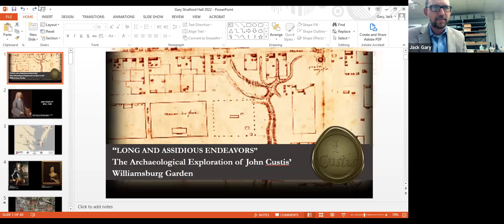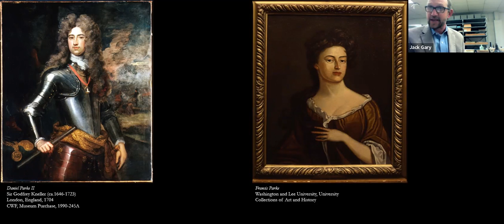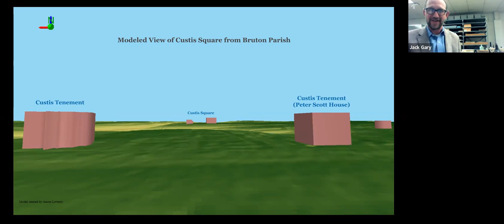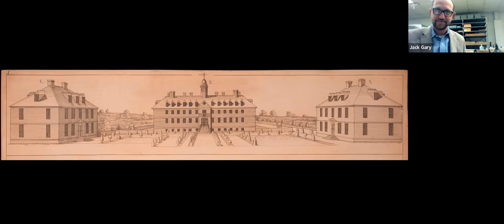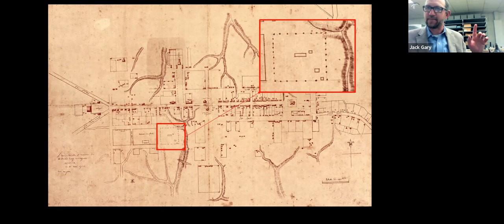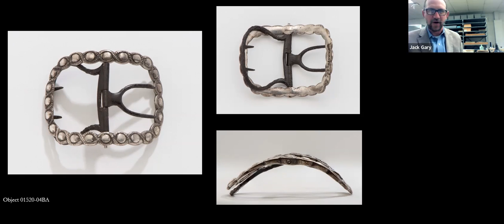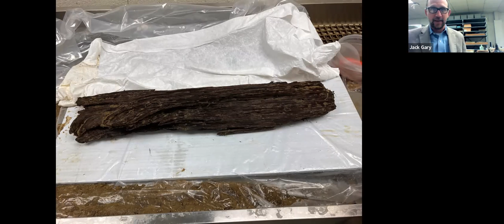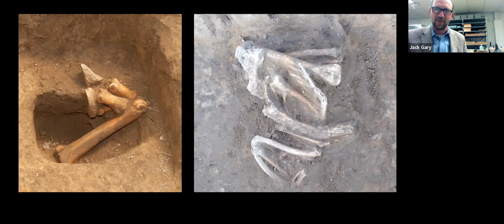“Long and Assiduous Endeavors”: The Archaeological Exploration of John Custis’ Williamsburg Garden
Join Stratford Hall's Director of Collections and Visitor Engagement, Dr. Kelley Fanto Deetz, and Jack Gary, Director of Archaeology at @ColonialWilliamsburg, as they lead us through a discussion about John Custis IV, creator of one of the most renowned colonial gardens of the early 18th century.

John Custis IV is one of Williamsburg’s more colorful historic residents. In addition to being a member of the Governor’s Council, a wealthy plantation owner, and eventually the first father-in-law of Martha Washington, Custis was the creator of one of the most renowned colonial gardens of the early 18th century. By 1715 Custis had established a home on a four acre lot on the southern edge of Williamsburg which became known as Custis Square. Throughout the early 18th century Custis’ indulgence in ornamental garden design resulted in the creation of a pleasure garden that was inferior to few. His prolific correspondence with garden luminaries such as Peter Collinson reveals that the Custis Square garden contained gravel paths, topiary, native and imported plant varieties, and even statues. Despite these documentary details little is known about the appearance or layout of this garden. Through archaeological excavations begun in 2019 the Colonial Williamsburg Foundation has embarked on a five year initiative to uncover this important lost garden. Led by Jack Gary, Director of Archaeology, Colonial Williamsburg Foundation, this talk will explore what we know about John Custis as a garden designer and what we are beginning to discover through archaeological research.

About the Presenter:

Jack Gary - Director of Archaeology, Colonial Williamsburg Foundation

Jack Gary is the Director of Archaeology for the Colonial Williamsburg Foundation, a position he has held since 2018. He leads a team of archaeologists, specialized consultants, and scholars to reveal the hidden stories of Williamsburg’s past. He is the former Director of Archaeology and Landscapes for Thomas Jefferson’s Poplar Forest where he directed the restoration of the ornamental landscape surrounding Jefferson’s villa retreat. Jack is the author or coauthor on over 40 publications, technical reports, and conference papers. He is the co-editor of the 2012 book Jefferson’s Poplar Forest: Unearthing a Virginia Plantation. He has conducted research in Virginia, New York, and Massachusetts with specific research interests in plantation and ornamental landscapes.